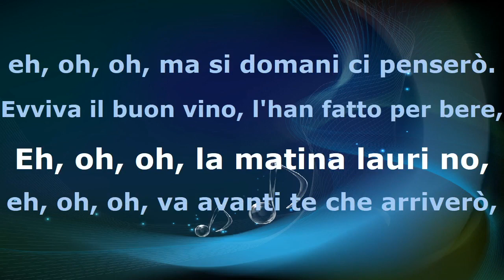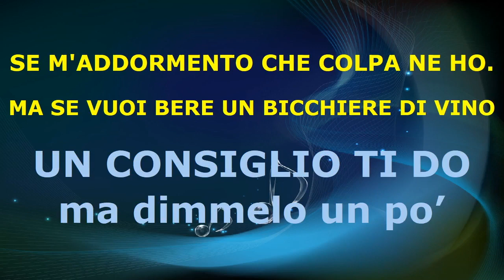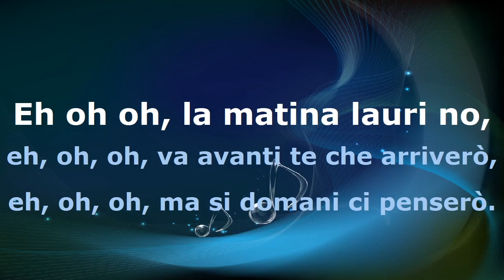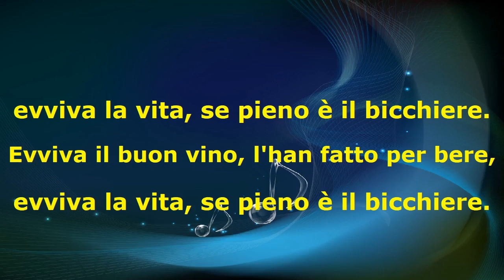Vino e Amore (tarantella) Orchestra Daniele Cordani versione Video-Karaoke